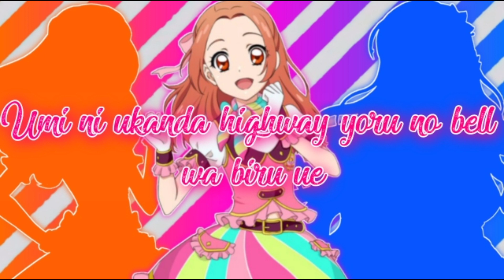Aikatsu on Parade ! Twilight Étranger Short × Lyrics ( Maria , Noel , Sora )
Lười UwU